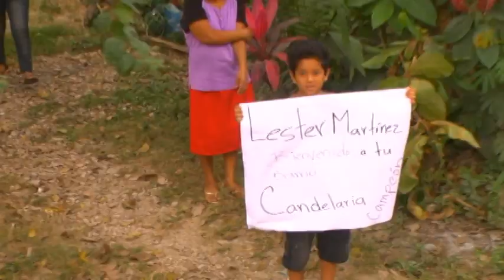Dulce Bienvenida a Léster Martínez Boxeador Guatemalteco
Léster Martínez Subcampeón Mundial Juvenil de Boxeo recibido como héroe en su tierra natal Petén.